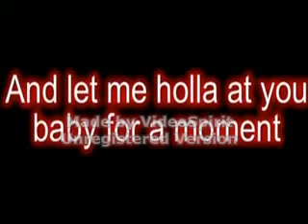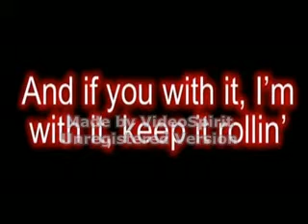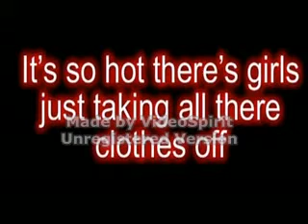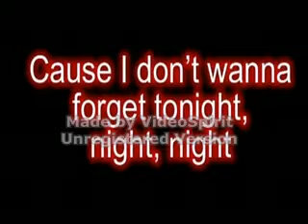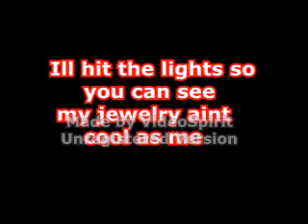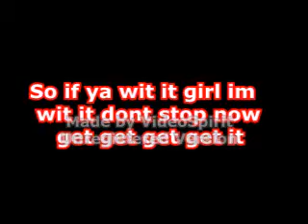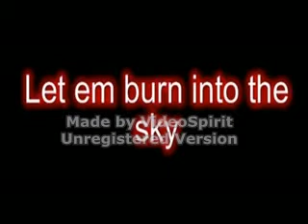Hit The Lights Jay Sean Remix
Hit The Lights Jay Sean Remix Feat Philly. I dont not own the copyrights of the video or the song. Thanks for listening!! And sorry for the watermark..